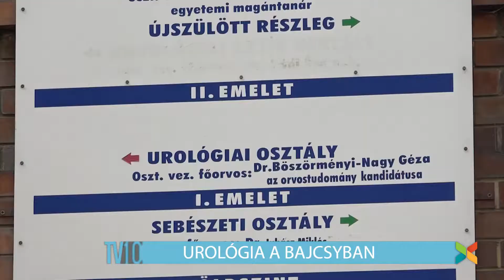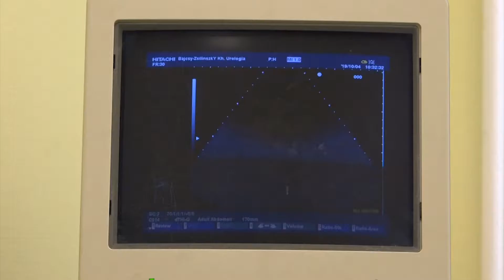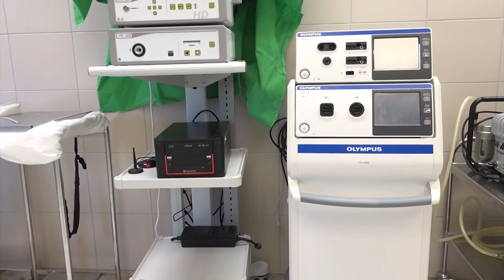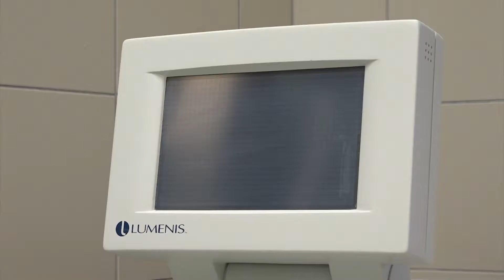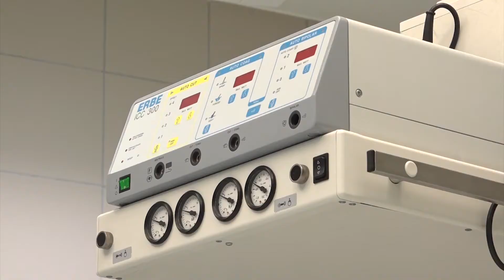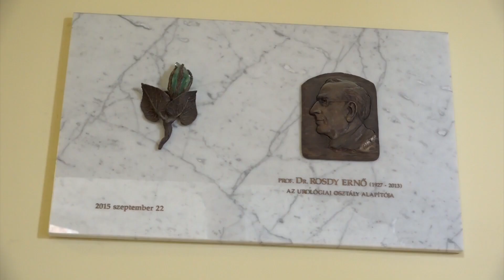CENTRUM TV Urológia a Bajcsyban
Dr. Böszörményi-Nagy Géza osztályvezető főorvossal beszélgettünk.